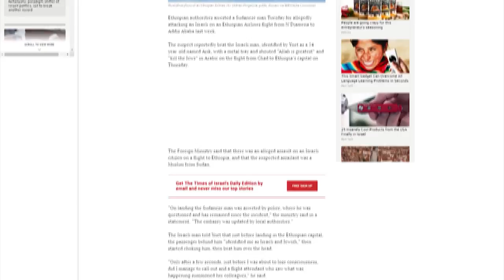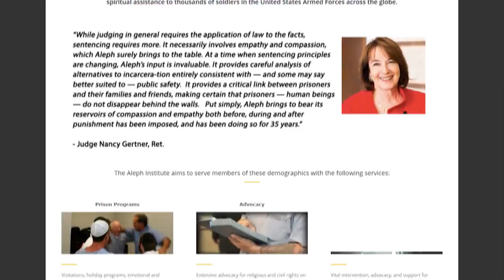Israeli Wrongfully Convicted in Ethiopia Returns Home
NEWS DESK | An Israeli businessman, who built roads all over Ethiopia and had hundreds of workers, lost it all. He came home to Israel this month with $200 dollars to his name. But, for Menashe Levy, that was the least of his problems. He had spent four and a half years in Ethiopian prisons, without ever having been convicted of a crime. His case went all the way up to Israeli Prime Minister, who called his Ethiopian counterpart and secured Levy’s release. Owen Alterman has the story.